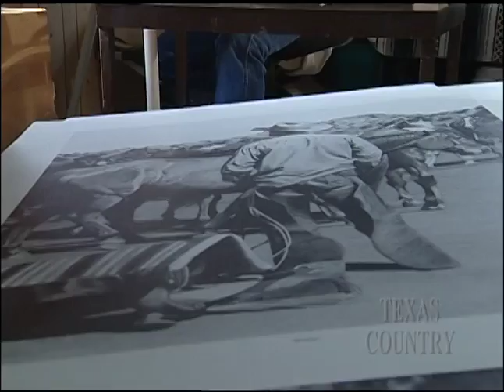Cowboy Artist (Texas Country Reporter)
Meet a man who knows his way around a cattle pen and a number two pencil.